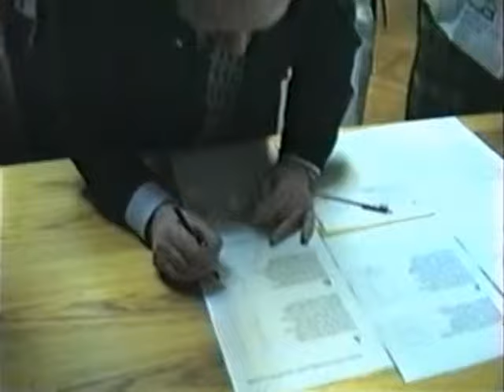Выборы ректора ММА им. И.М.Сеченова - 1997 г